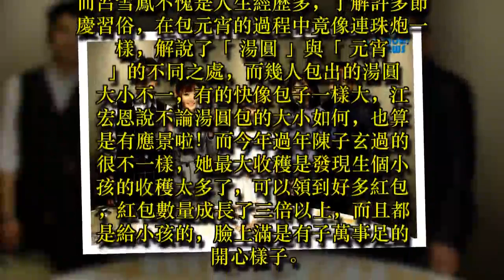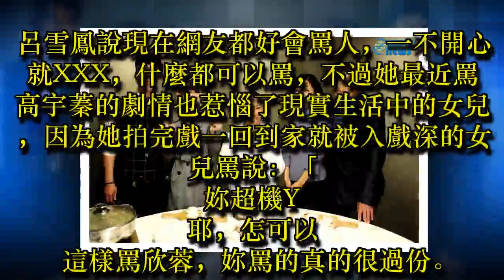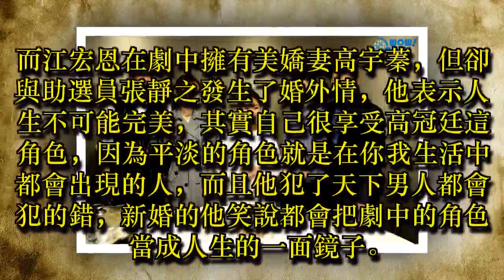「金家好媳婦」應景慶元宵 呂雪鳳罵媳婦高宇蓁 被女兒說GY